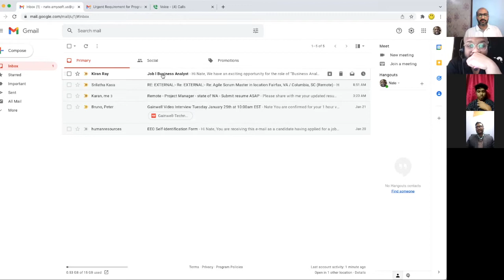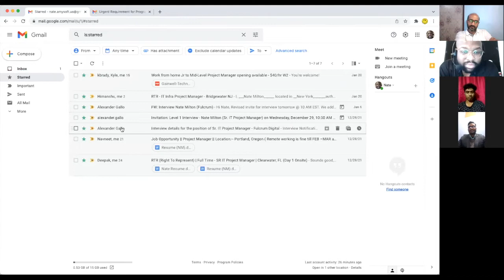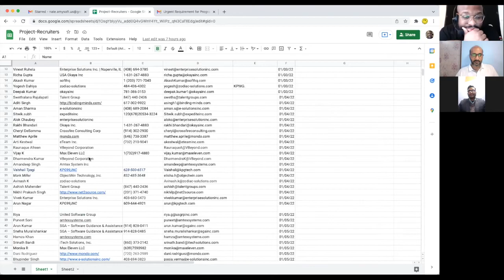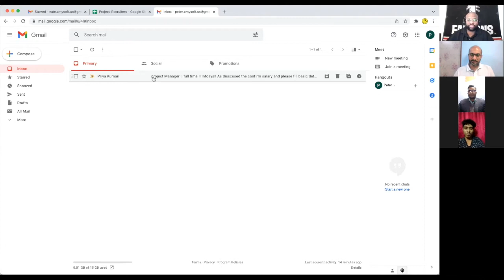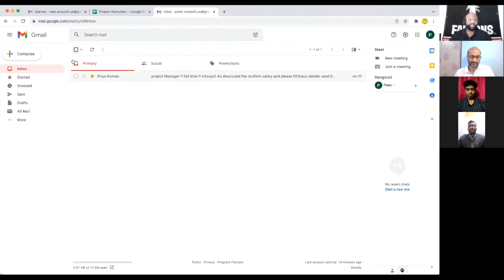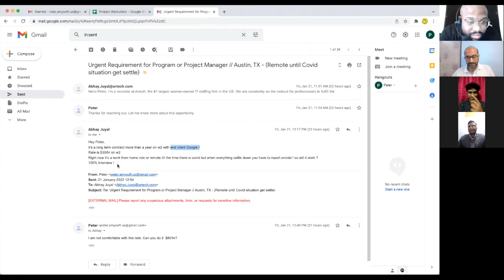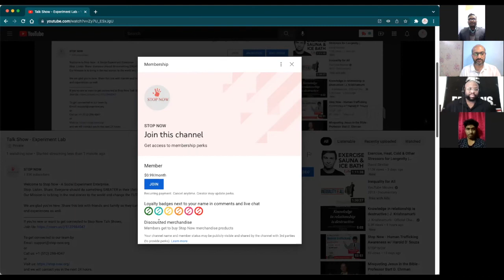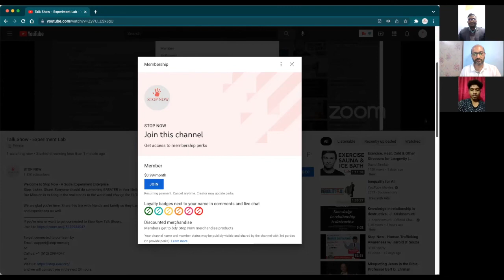How we identify Fake Recruiters | Stop Now - Talk Show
Welcome to Stop Now Experiment Lab - Let's discuss How can we identify Fake Recruiters easily.
One common type of fake recruiting scam is targeting people who seeks job overseas. Here fake recruiter approaches the job seeker with an attractive offer in overseas where they promise to take care of work permit, H-1B visa, and other allowances.

Our Mission is to bring in the real stories to the world and change the FUTURE.

We are glad you’re here. Share this link with friends and family so they can join us to share the real stories and experiences as well.
If you’re new or want to get connected to Stop Now Talk Shows,

To get connected to our team by
or
and we will contact you in the next 24 hours.

We are so thankful for those who support the Stop Now projects. If you prefer to volunteer in any way and you'd like to make a financial donation, you can do so at our